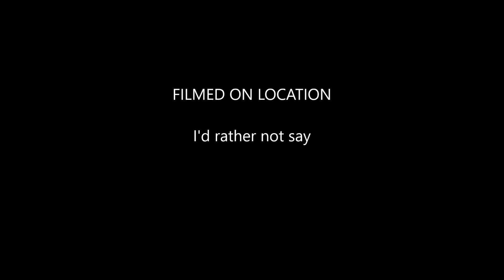The Freeloaders Tribute